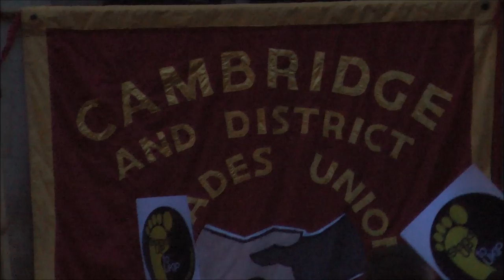Tab TV: Inside the Anti-Farage Protest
Alex Davis of the Tab spoke to a group of protesters demonstrating outside Corpus Christi College due to the intended presence of Nigel Farage. Funny thing was, he wasn't actually there...